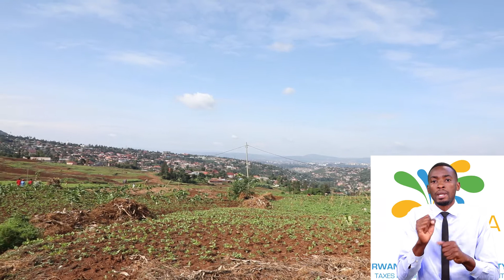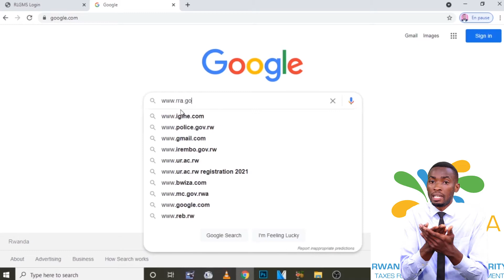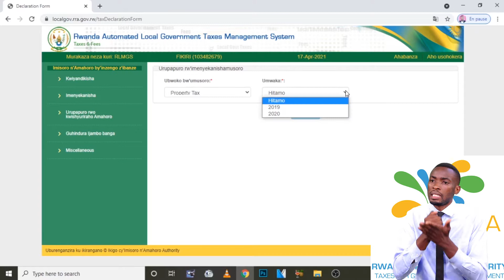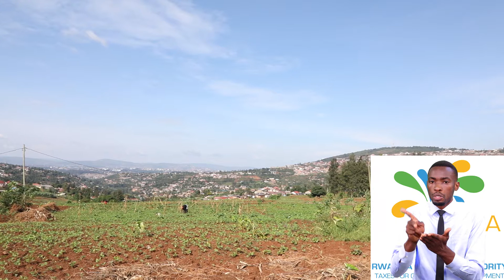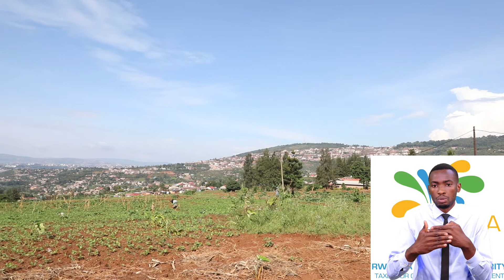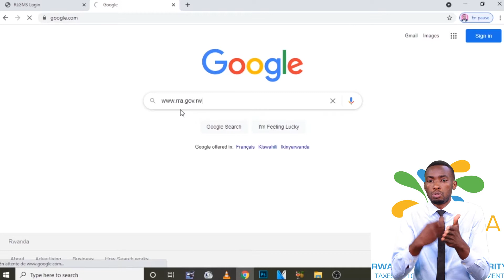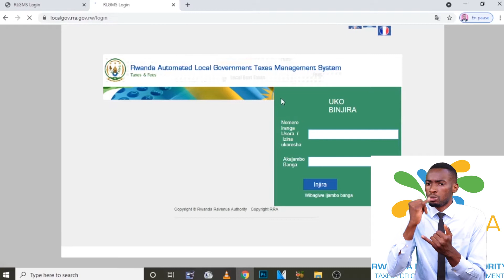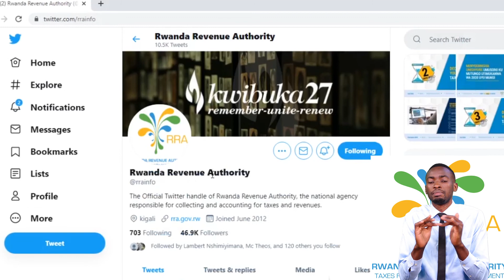WARI UZI KO ITARIKI YA 30/04/2021 ARIWO MUNSI WA NYUMA WO KWISHYURA UMUSORO KU MUTUNGO UTIMUKANWA ?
Niba warakererewe kumenyekanisha no kwishyura umusoro ku mutungo utimukanwa, itariki ya nyuma ni iyi, 30/04/2021.

Bikore hakiri kare kugirango itariki itakurengana ukaba wazacibwa amande. Niba ugize ikibazo, duhamagare kuri 3004.